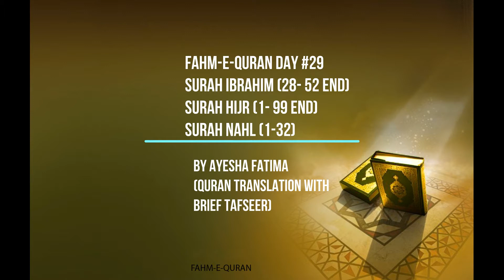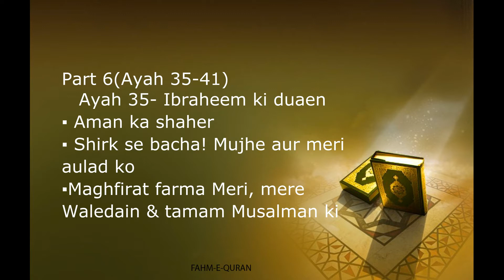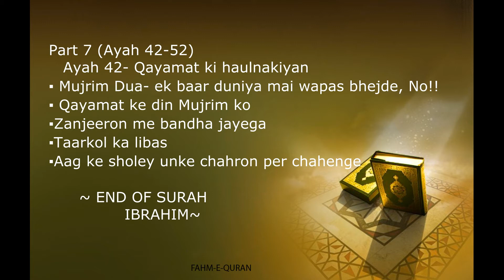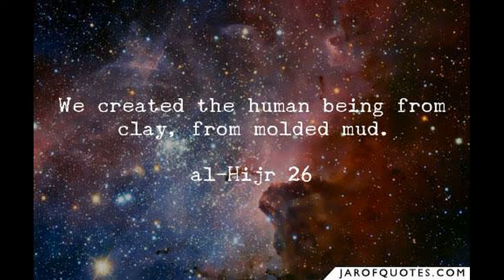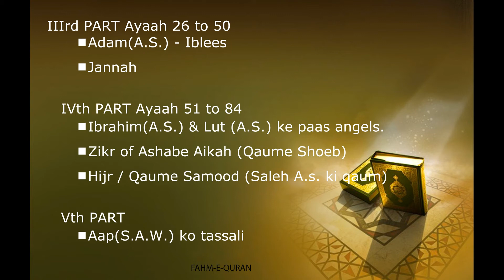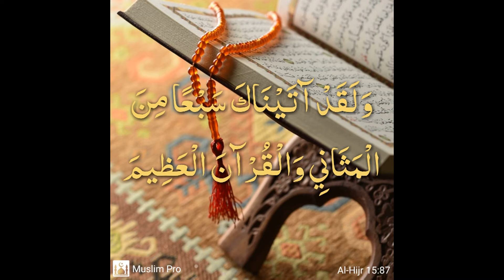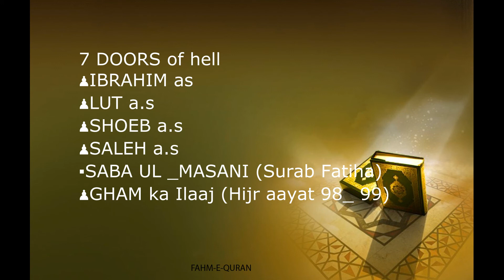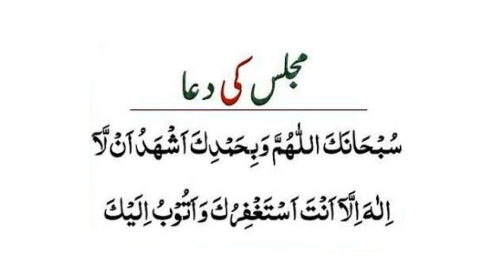FAHME QURAN DAY 29 Surah Ibrahim (28- 52 End)Surah Hijr (1- 99 End)Surah Nahl (1-32)By Ayesha Fatima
SURAH IBRAHIM AT A GLANCE 🍇
(AYAH - 52 & 7th Ruku)

🌹 1ST PART /1ST RUKU
              (1 - 11)
        ♡ Quran
        ♡ Musa(as)

🌹 2ND PART/ 2ND RUKU
              (7 - 12)
        ♡ Amba-ur-rasool

🌹 3RD PART / 3RD RUKU
              ( 13 - 21)
        ♡ Kuffare Makkah se mukhatib

🌹 4TH PART / 4TH RUKU
              ( 22 - 27)
        ♡ Shaitaan ka Kutba Qiyamat ke din
        ♡ Example of Kalme Tayyaba and Khabeesa

🌹 5TH PART / 5TH RUKU
              ( 28 - 34)
        ♡ Nematon ka zikr

🌹 6TH PART / 6TH RUKU
              (35 - 41)
        ♡ Ibrahim(as) - Duaein

🌹 7TH PART / 7TH RUKU
              (42 - 52)
        ♡ Inkar karne waalon ko warning - saqt azaab
Ayah 28-  Kuffare Nemat per Aazab ki waeed
🌷Ayah 32- Allah ke nematon ka zikr- jisko ham ginna chahen to bhi na kar sakhe

⭕ Part 6(Ayah 35-41)
🌷Ayah 35- Ibraheem ki duaen
▪️ Aman ka shaher
▪️ Shirk se bacha! Mujhe aur meri aulad ko
▪️Maghfirat farma Meri, mere Waledain & tamam Musalman ki

⭕ Part 7 (Ayah 42-52)
🌷Ayah 42- Qayamat ki haulnakiyan
▪️ Mujrim Dua- ek baar duniya mai wapas bhejde, No!!
▪️ Qayamat ke din Mujrim ko
▪️Zanjeeron me bandha jayega
▪️Taarkol ka libas
▪️Aag ke sholey unke chahron per chahenge

      ~ END OF SURAH
               IBRAHIM~
TOPICS COVERED SURAH IBRAHIM  🎯

♟️ ◻️Shukr
       ◻️Sabr

♟️ ◻️Hell
       ◻️Shaytan ke wade jhoote & bariuz-zimma

♟️Jannah

♟️Kalme Tayyaba & Khabeesah
◻️Kalme ki ahmiyat

♟️Ibrahim Dua e Rabbana

♟️Allah duaen sunta hai

BULLET POINTS OF DAY 29🎀

          ~ SURAH HIJR~
(15th Surah - 99 Ayah- 6 Ruku)

🎯 Hijr - The rock city
            - Qaume - Samood

🎯 Zamana - Nuzool- Ikhtelaf
      ♤ Ya to ibtedaai daur I.e around 4N
      ♤ Last daur (10N - 13N)

🎯 Jodi - No
Group of 3 SURAHs- Surah Raad & Ibrahim (Jodi)
Surah Hijr (unique)

🎯 Highlight
  ▪️Allah swt Khud Quran ke muhaafiz hain
  ▪️ Saba-ul-masani
(7 bar bar dohraayi jaane waali aayat - Surah Fatiha)
  ▪️ 7 doors of Hell

SURAH AT A GLANCE🍇
          ~ SURAH AL HIJR ~
🥀▪️15th Surah -
      ▪️99 Ayaah
      ▪️6 RUKU

🥀 Ist PART Ayaah 1 to 15
       ◼️Quran -Khud ek mojaezah aur Allah ki badi neyamat.
       ◼️No need of any other mojezah

🥀 II nd PART Ayaah 16 to 25
       ◼️Allah ke be-hisab Nematon ka zikr

🥀 IIIrd PART Ayaah 26 to 50
       ◼️Adam(A.S.) - Iblees
       ◼️Jannah

🥀 IVth PART Ayaah 51 to 84
       ◼️Ibrahim(A.S.) & Lut (A.S.) ke paas angels.
       ◼️Zikr of Ashabe Aikah (Qaume Shoeb)
       ◼️Hijr / Qaume Samood (Saleh A.s. ki qaum)

🥀 Vth PART
       ◼️Aap(S.A.W.) ko tassali

TOPICS COVEREED IN SURAH AL _HIJR 🎯

♟️Quran ki hifazat Allah ke zemme hai
♟️ALLAH ki tamam creation mai perfect balance hai
♟️CREATION of insan _sadi hui metta ke sukhe gaare se
🔸IBLEES _aag se
🔸ANGELS _Noor se
♟️ALLAH ke MUKHLAS bande shytan se mahfooz_ no asar.
♟️IBRAHIM as
♟️LUT a.s
♟️SHOEB a.s
♟️SALEH a.s
▪️SABA UL _MASANI (Surab Fatiha)
♟️GHAM ka Ilaaj (Hijr aayat 98_ 99)

BULLET POINTS OF SURAH AN - NAHL DAY 29 🍇

(16TH SURAH ,128 AYAT,16 RUKU)

🎯Nahl - Honey bee - shahed ki makkhi

🎯Also known as Surah An - Ne'am I.e Nematon wali Surah

🎯 Makki - Last daur (10 - 13N)

🎯 Group of 3 Surahs
     - Nahl - (no Jodi)
     - Isra and Kahf - (Jodi)

🎯 At - Tazkeer bi Aala'illah
     - Nematon ko Gina kar ehsaas dilaya jaaraha hain